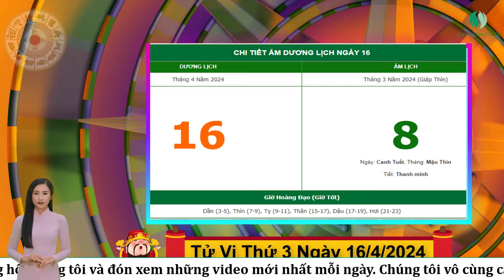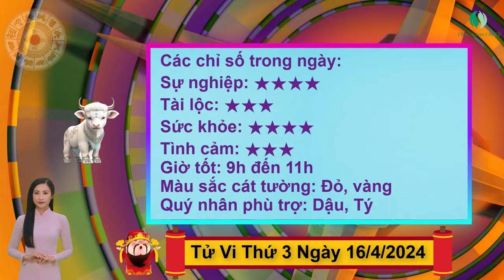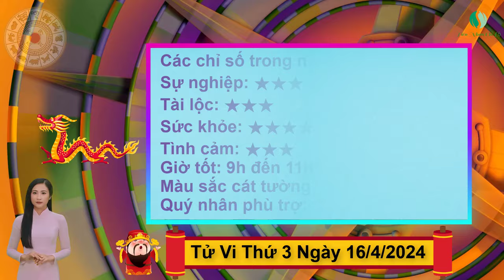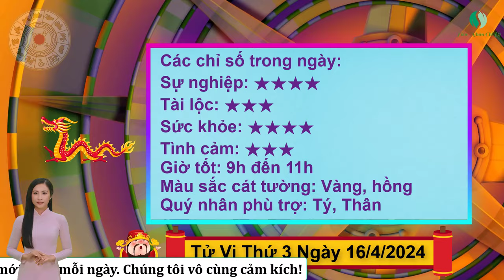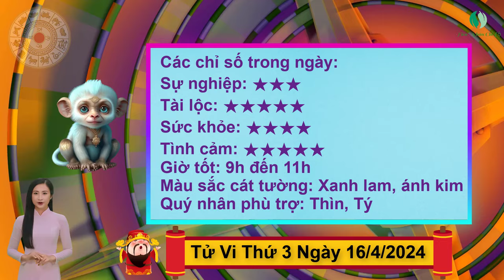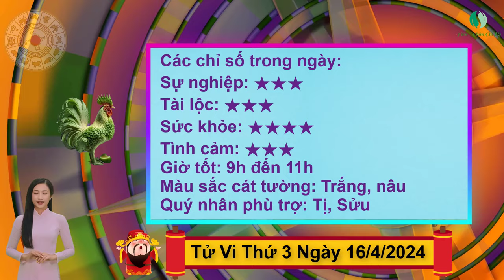Tử Vi Hằng Ngày 16/4/2024 CHÚC MỪNG 3 CON GIÁP ĐỔI VẬN GIÀU SANG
Tử vi hàng ngày 12 con giáp - Xem tử vi hôm nay, tử vi ngày mai, tử vi 12 con giáp hàng ngày, tử vi hàng tuần, hàng tháng của mười hai con giáp, tử vi phương Đông để biết tài lộc, tình yêu, sự nghiệp, vận hạn tốt xấu... giúp bạn làm chủ các vấn đề trong cuộc sống.
✅ Chúc các bạn sức khỏe dồi dào. Xin chân thành cảm ơn !